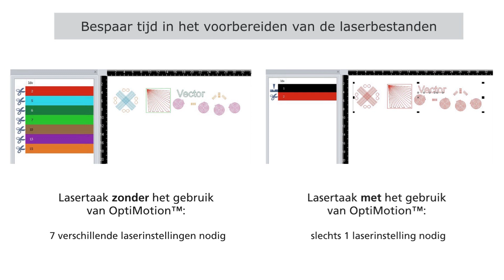Tot acht keer sneller lasersnijden met OptiMotion™| Trotec Laser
OptiMotion™ staat voor zeer productief lasersnijden en lasergraveren.  Met behulp van OptiMotion™ worden de snijsnelheid en acceleratie in realtime berekend en geoptimaliseerd op basis van de geometrie. OptiMotion™ biedt een hoge kwaliteit in bochten en maximale doorvoer. Hiermee bespaart u waardevolle tijd bij de voorbereidingen van de bestanden voor laserbewerking doordat OptiMotion™ automatisch naar de beste snelheidsparameters zoekt.

Trotec Laser is sinds 1997 wereldleider op het gebied van lasertechnologie. Als onderdeel van de Trodat Trotec Group ontwikkelen, fabriceren en verkopen wij Trotec lasersystemen voor markeren, lasersnijden en lasergraveren en verkopen wij ook graveermaterialen. Trotec stelt nieuwe normen, bedient klanten in meer dan 90 landen en heeft meer dan 500 werknemers.

Op ons YouTube kanaal delen wij trainingen, zelfstudies, technische video's over lasersnijden en lasergraveren en nog veel meer. Nieuwsgierig?

Neem voor meer informatie over onze lasermachines contact met ons op